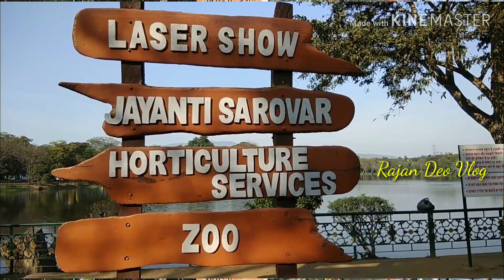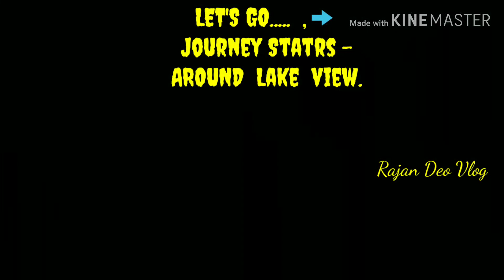Jamshedpur Vlogupdates#Jharkhand Tourism#Lake Tata.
Hello Friends
Today I will show you a video clips of Rajan deo vlog.This is shoot for the purpose of  vlog, tourism,best place to visit in Jamshedpur, lake,& entertainment purpose only.

I Hope you all enjoyed a lots and have a great day.

Rajan deo Vlog